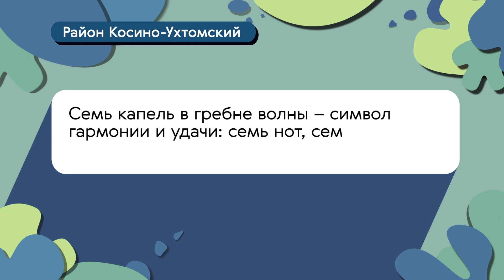Герб моего района: Косино-Ухтомский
Рассказываем, как герб района связан с древними ледниковыми озерами. Интересно, что изображено на гербе Косино-Ухтомского? Тогда смотрите наше видео!